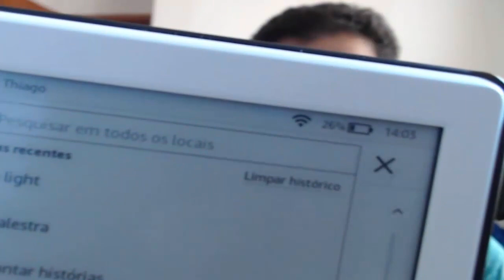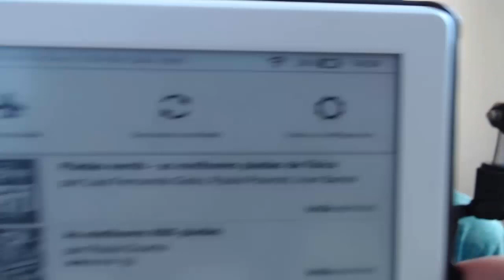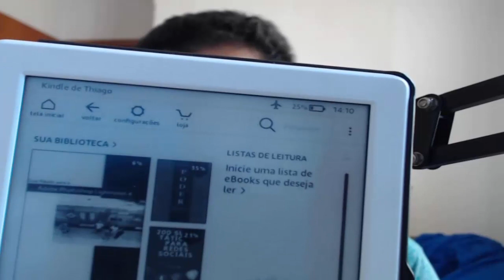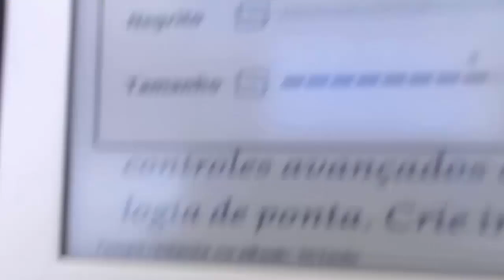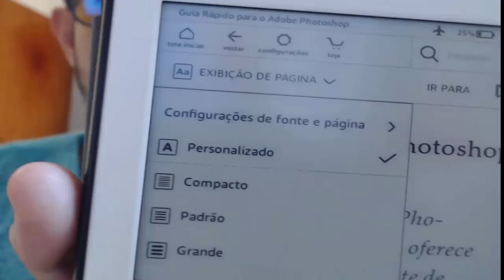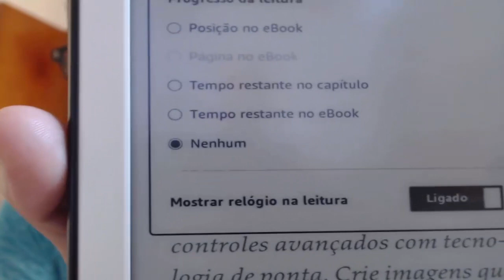Economizando bateria do KINDLE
Sua bateria do Kindle está acabando muito rápido e você tem medo de que no meio de uma viagem acabe, aprenda  a economizar a bateria de seu Kindle de forma fácil e direto ao ponto.
A pior coisa é você precisar de bateria e não ter, imagine você em algum retiro sem eletricidade e seu kindle acabar a bateria em menos de uma semana, não é nada maneiro.
Neste vídeo você aprenderá os truques para economizar a bateria do seu Kindle e fazer durar por muito mais tempo.

Não é legal você

Ajuda-me também
Faça uma doação
OU PELO BANCO DO BRASIL
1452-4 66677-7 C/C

►Ajude o canal com 1 real.